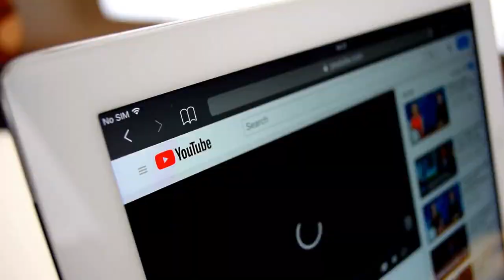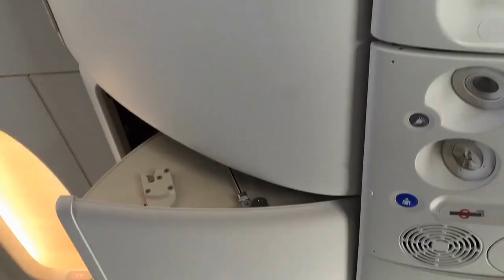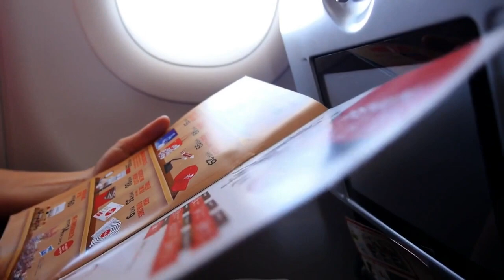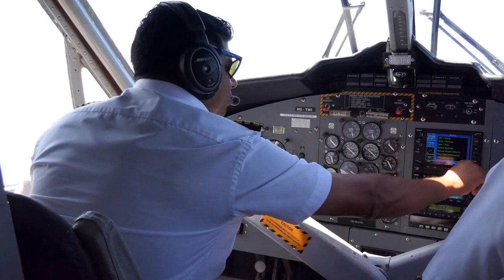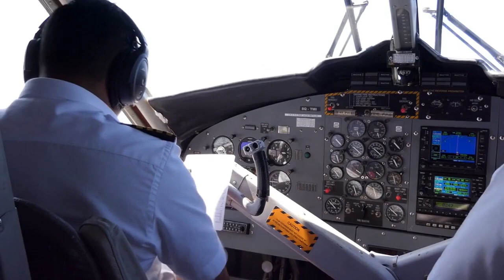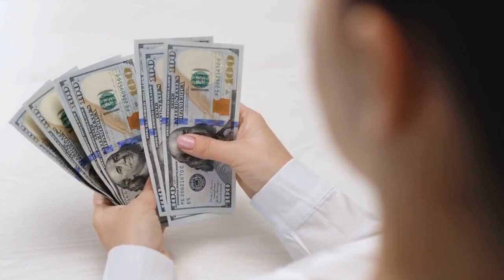THE MOST EXPENSIVE PRIVATE JET IN THE WORLD